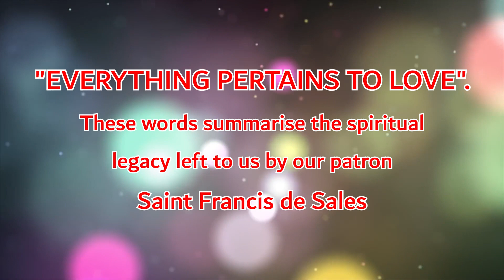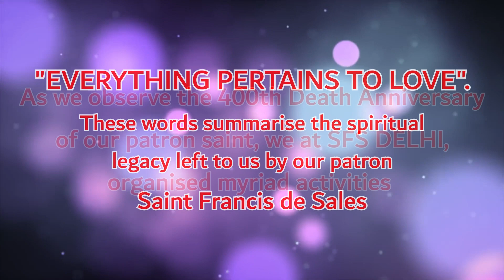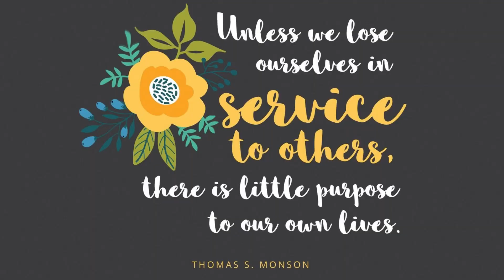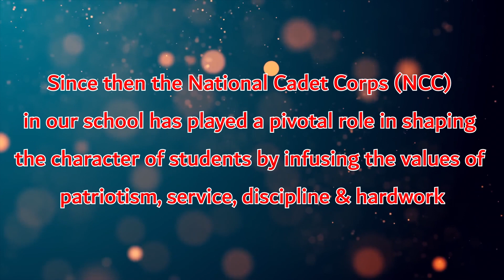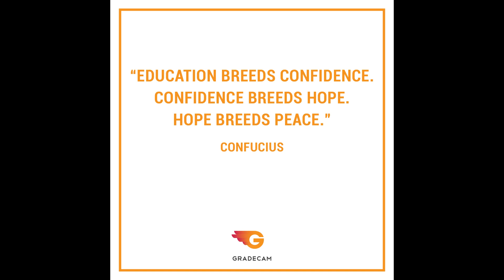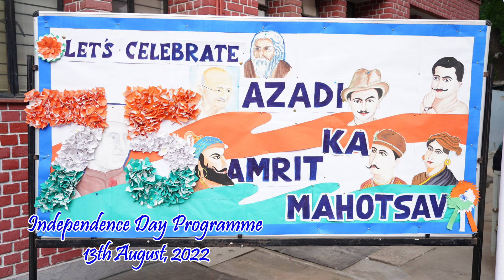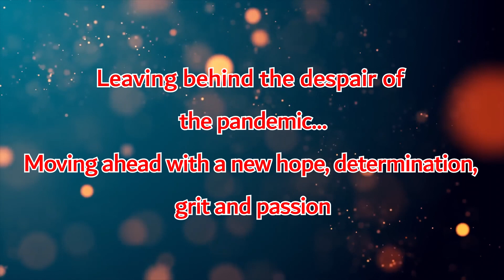Totum Amoris Est '23 | St. Francis de Sales Sr. Sec. School, New Delhi